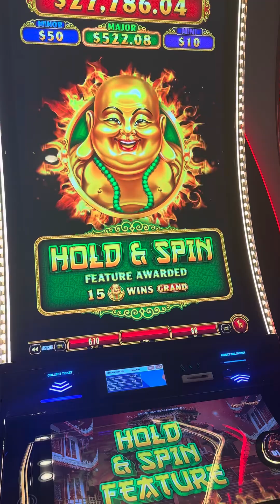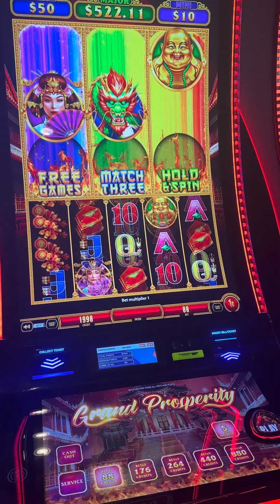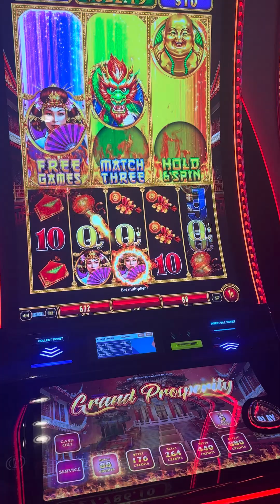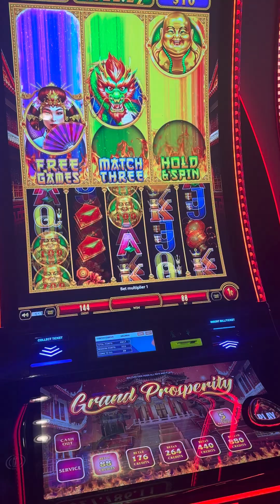Regresamos a las Vegas